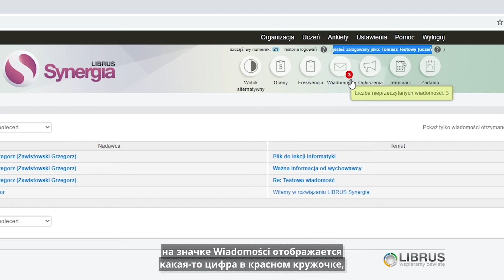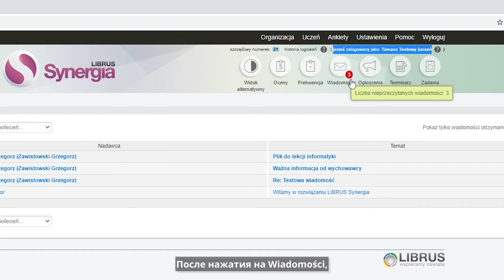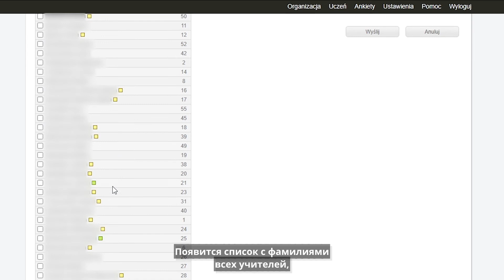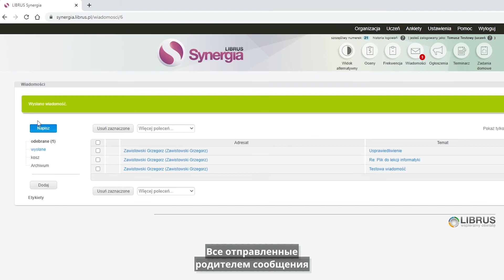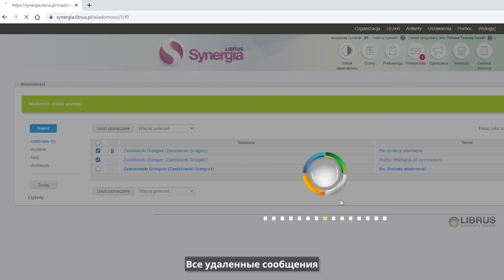Как просмотреть Сообщение в Librus и ответить на него? / Wiadomości w Librusie (j. rosyjski, 6/15)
*** Jak odczytać i odpisać na Wiadomość w Librusie? ***
Предлагаем вам воспользоваться серией видео для родителей-мигрантов о приложениях, необходимых для дистанционного обучения в школах Польши.

1. Что такое Librus? Путеводитель для родителя
2. Как войти в Librus впервые?
3. Как изменить пароль и упростить вход в Librus?
4. Руководство пользователя Librus. Оценки, посещаемость - режим родителя
5. Онлайн-уроки в Librus - режим ученика
6. Как просмотреть Сообщение в Librus и ответить на него?
7. Как работают Расписание и Объявления в Librus?
8. Как просмотреть домашнее задание и отправить его в Librus?
9. Как войти в школьную учетную запись Google/Gmail/Meet?
10. Как присоединиться к онлайн-уроку в Google Meet, если учитель поделился ссылкой?
11. Как присоединиться к онлайн-уроку в Google Meet, если учитель поделился кодом?
12. Как войти в Microsoft Teams?
13. Как присоединиться к команде Teams, если имеется код или ссылка?
14. Как присоединиться к онлайн-уроку на Microsoft Teams?
15. Как просмотреть домашнее задание и отправить его в Teams?

Видео-гиды доступны в переводе на следующие языки: английский, русский, украинский, белорусский, вьетнамский.

Фонд поддерживает интеграцию мигрантов и мигранток в Польше и выравнивает образовательные возможности детей с опытом миграции.

Проект финансируется столичным городом Варшава.

Zapraszamy do korzystania z cyklu filmów dla rodziców-migrantów na temat aplikacji potrzebnych do edukacji zdalnej w szkołach w Polsce.

1. Co to jest Librus? Poradnik dla rodzica
2. Jak pierwszy raz zalogować się do Librusa?
3. Jak zmienić hasło i ułatwić logowanie do Librusa?
4. Instrukcja obsługi Librusa. Oceny, frekwencja - widok rodzica
5. Lekcje online w Librusie - widok ucznia
6. Jak odczytać i odpisać na Wiadomość w Librusie?
7. Jak działają Terminarz i Ogłoszenia w Librusie?
8. Jak odczytać zadanie domowe i je odesłać w Librusie?
9. Jak zalogować się na szkolne konto Google/Gmail/Meet?
10. Jak dołączyć do lekcji online na Google Meet, gdy nauczyciel udostępnia link?
11. Jak dołączyć do lekcji online na Google Meet, gdy nauczyciel udostępnia kod?
12. Jak zalogować się do Microsoft Teams?
13. Jak dołączyć do zespołu na Teams, gdy mamy kod lub link?
14. Jak dołączyć do lekcji online na Microsoft Teams?
15. Jak odczytać zadanie domowe i je odesłać w Teams?

Filmy-poradniki dostępne są z tłumaczeniem na języki: angielski, rosyjski, ukraiński, białoruski, wietnamski.

Fundacja wspiera integrację migrantów i migrantek w Polsce oraz wyrównuje szanse edukacyjne dzieci z doświadczeniem migracji.

Projekt finansowany ze środków m. st. Warszawy.